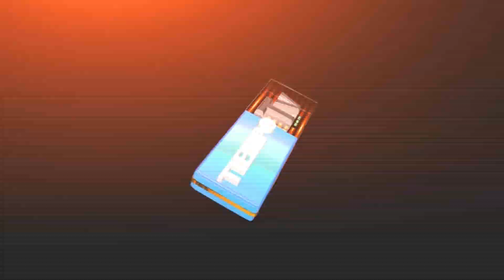ELECCIONES MUNICIPALES 2020.........TIEMPO TV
Teleproyecto tv es un centro de comunicación y producción audio visual, dedicado a la creación de espacios televisivos tanto de información, así como de opinión y entretenimiento por televisión abierta a nivel nacional en diferentes canales.

En nuestro canal de youtube puedes disfrutar de un contenido variado elaborado a través de los diferentes segmentos, resumen de noticias y el mundo del espectáculos que día tras día nos esforzamos para presentarte y que tengas la oportunidad de disfrutar de un contenido cargado de novedades.

Programas: Acceso a la Información, Tiempo tv, An2 sin Ruta, Integración al cambio, Pro democracia, La casita de la Tía Yoselin, Visión Global.

Segmento: Conectando, Salud del Cabello, Los comentarios de Maritza Jorge, Acceso Gubernamental.

Visita nuestra página web oficial de Teleproyecto tv. Aquí podrás encontrar informaciones actualizadas